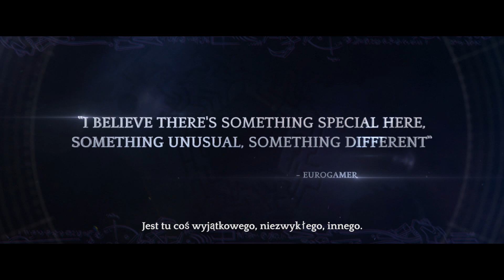PS Site.com: Torment: Tides of Numenara | Gamescom 2016 Trailer